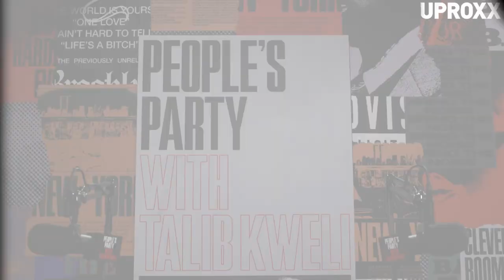Krondon Chokes Up About The Mentorship Of Kevin Liles When He Was At Def Jam | People's Party Clip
In this clip from next week's "People's Party with Talib Kweli," Kweli and co-host Jasmin Leigh talk with rapper and actor Krondon about growing up as a Black man with albinism and the racism he's faced.